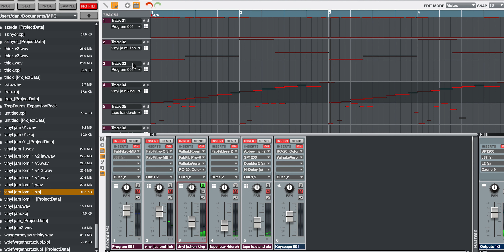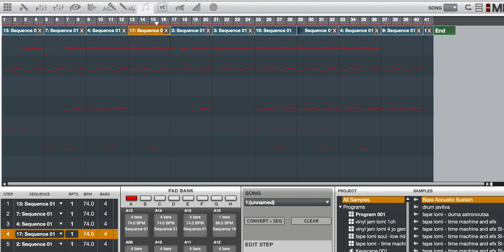Making beatz out of garbage in Budapest pt 2 (sp404, mpc)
Gear:
Camera: Sony a7 R2
Lens: Sigma Art 35 mm f1.4
Mic: Zoom H5
Synth: Arturia Minibrut
Sampler: Roland sp 404, AKAI Pro MPC Studio
Audio interface: Steinberg UR mk II
Turntable: Numark PT01 Scratch Portable Turntable with Scratch Switch
Speaker monitor: KRK Rokit G3 8
Headphones: Shure SRH 840

Video made by Sakura